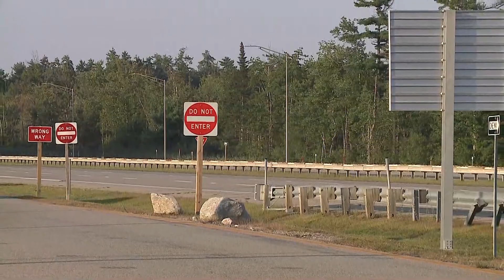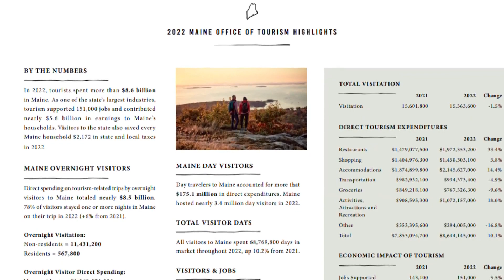Summer 2023 tourism numbers seem promising, despite rainy start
According to the Maine Office of Tourism, every 102 visitors to come to the Pine Tree State support a new job.